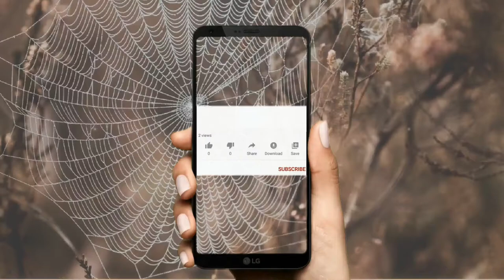"DODAY" Good-Natured Type Beat x Hip Hop (Instrumental) Prod. by ASMS Beats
𝐔𝐒𝐀𝐆𝐄 𝐃𝐄𝐓𝐀𝐈𝐋𝐒: This beat is available for you to use and keep 100% profit on Youtube  but please give me credit for the composition where possible (Prod. ASMS BEATS).

📸 Follow us in instagram: https://